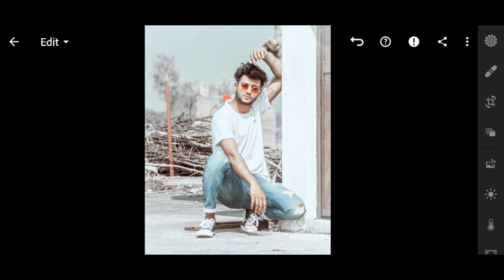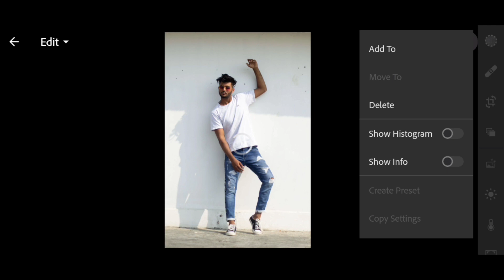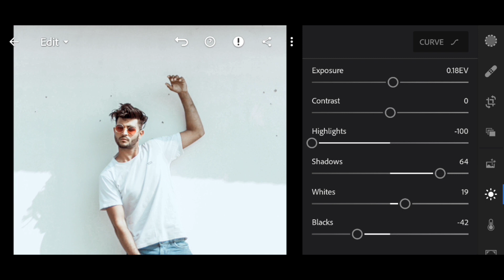White tone Lightroom mobile preset | Lightroom free preset editting | Lightroom editting tutorial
Hello dosto kya hal chal mera nam hai ayyub or m apka swagat karta hon apne chanel Ayyub Editz

guys aaj ki es vedio mai main apko.ek.preset ke bare mai batane bala hon present ka.naam white tone preset hai or.ye preset apki photo ko sirf ek click main pora edit kardega ..

blue and spicy red preset

Rain photography tips and tricks

Lightroom premium
PicsArt full unlock version
Snapseed
Autodesk sketchbook pro
Video edit by kinemaster
Powered director
Vedios shoot on redmi k20